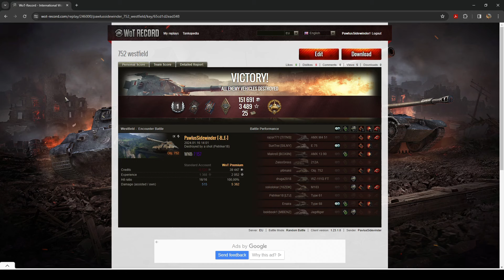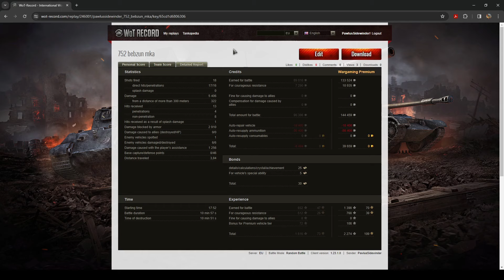GROŹNY MAGAZYNEK - WORLD OF TANKS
Dziś Pawlus podzieli się swoją opinia na temat czołgu radzieckiego IX poziomu, który wypadał z paczek świątecznych. Przed Wami kolejny raz Object 752 w WoT.